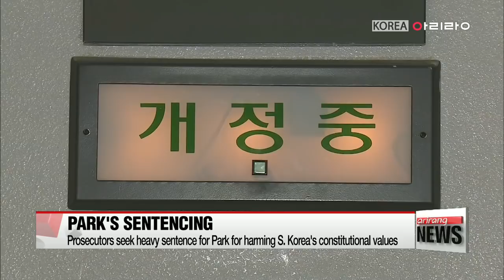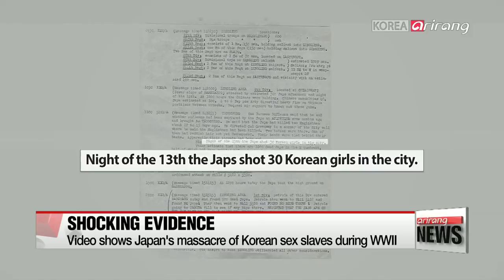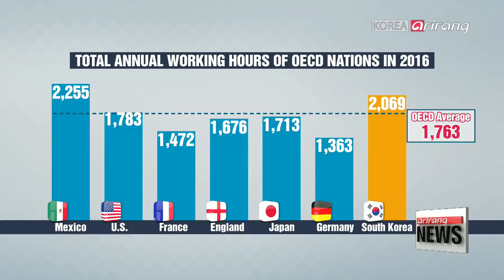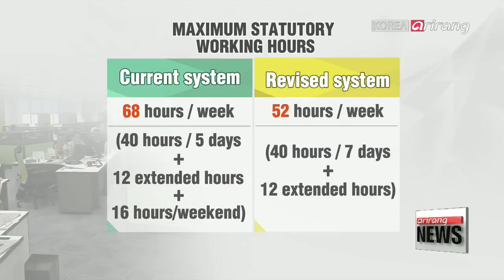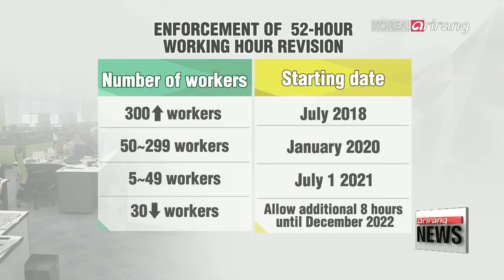[LIVE/ARIRANG NEWS] S. Korean prosecutors seek 30 year prison sentence...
▪ Video shows Japan's massacre of Korean sex slaves during WWII

▪ North Korea's participation at Paralympics agreed... but Pyongyang pulls art troupe and cheering squad

▪ Joseph Yun to leave post of U.S. State Department's top North Korea diplomat

▪ Seoul summons Chinese officials in protest against Chinese warplane trespassing into KADIZ

▪ Shelling of eastern Ghouta continues despite Russia's call for 'humanitarian pause'

▪ Melania Trump expresses support for student activists pushing for gun control

▪ German administrative court gives cities green light to ban diesel vehicles

▪ Fed chief Jerome Powell backs gradual rate hike path

▪ GM Korea to resume negotiations on wage talks

▪ National Assembly committee passes bill on reducing S. Korea's working hours

▪ Much-needed rain sprinkles